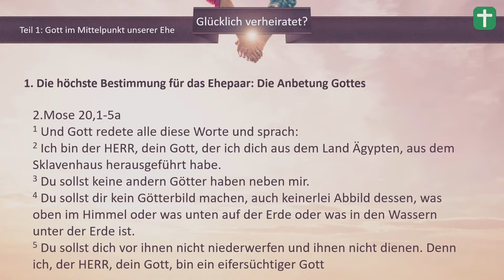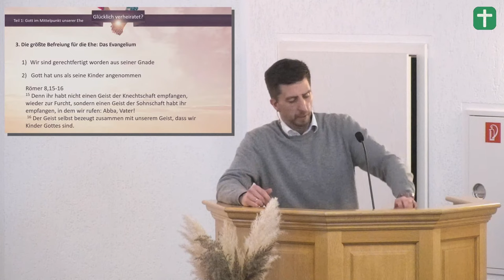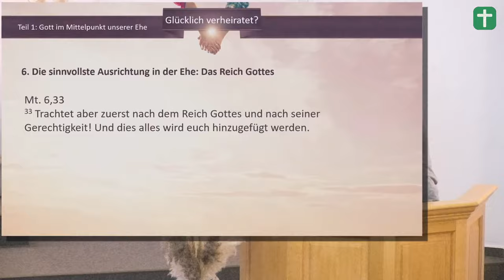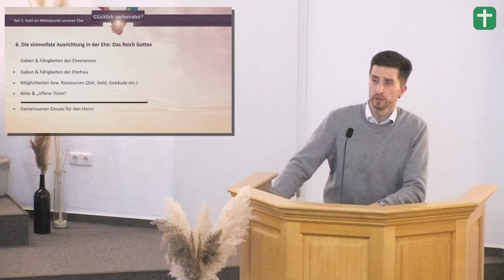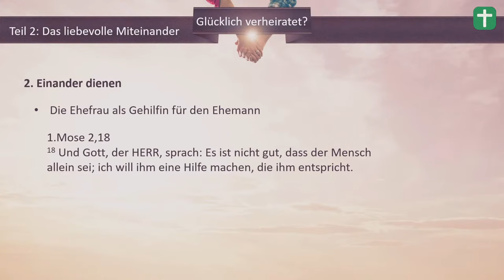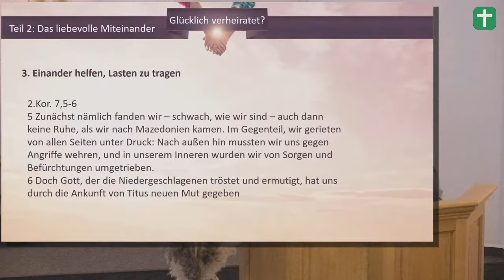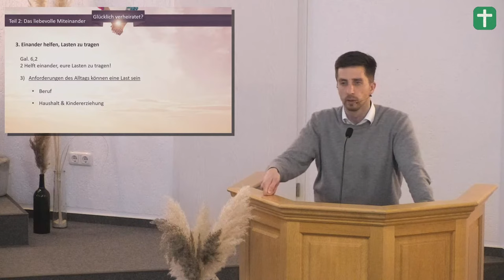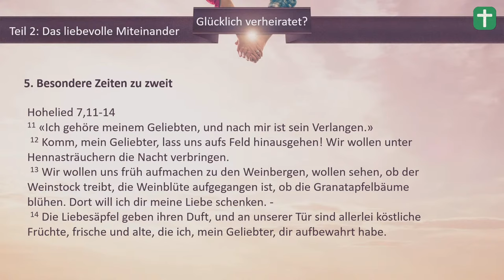Glücklich verheiratet? Wie das doppelte Liebesgebot unsere Ehe verändert - Eheabend mit André Töws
00:00:00 - Einleitung

00:03:49 - TEIL 1: GOTT IM MITTELPUNKT UNSERER EHE
00:09:11 - 1. Die höchste Bestimmung für das Ehepaar: Die Anbetung Gottes
00:17:21 - 2. Das größte Glück für jeden Ehepartner: Gott selbst
00:24:21 - 3. Die größte Befreiung für die Ehe: Das Evangelium selbst
00:28:11 - 4. Der größte Schutz für die Ehe: Die Nähe zu Gott
00:32:02 - 5. Das schönste Geschenk für den Ehepartner: Persönliche Heiligung
00:38:48 - 6. Die sinnvollste Ausrichtung in der Ehe: Das Reich Gottes

00:53:50 - TEIL 2: DAS LIEBEVOLLE MITEINANDER
00:56:33 - 1. Einander lieben
01:12:28 - 2. Einander dienen
01:21:52 - 3. Einander helfen, Lasten zu tragen
01:42:18 - 4. Einander vergeben
01:48:37 - 5. Besondere Zeiten zu zweit